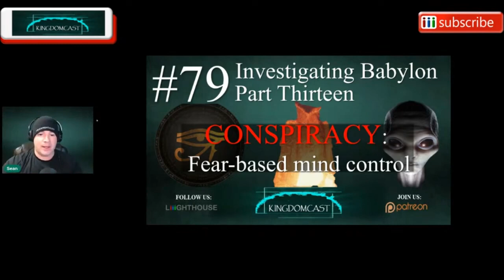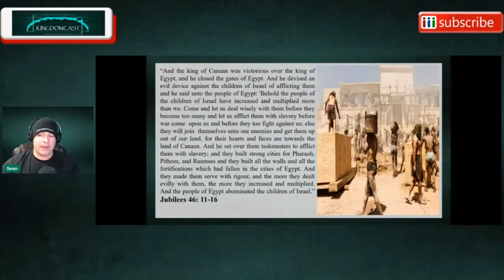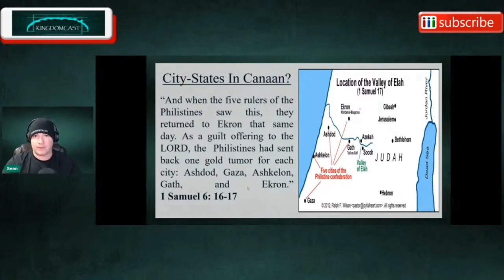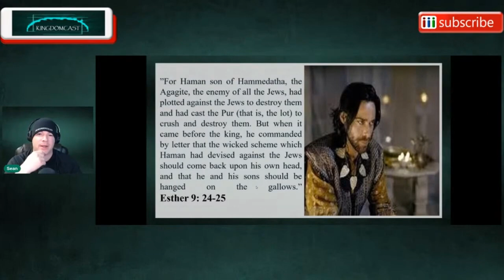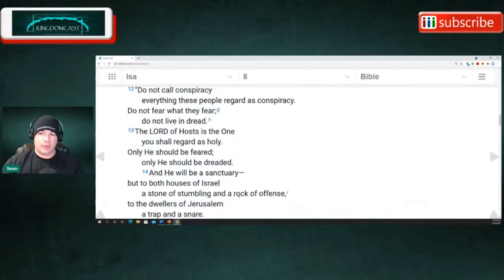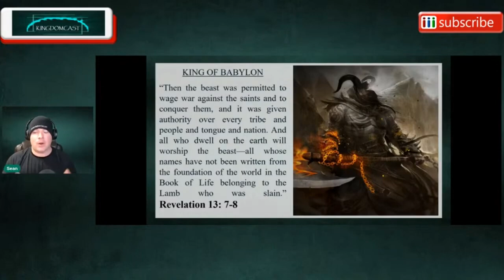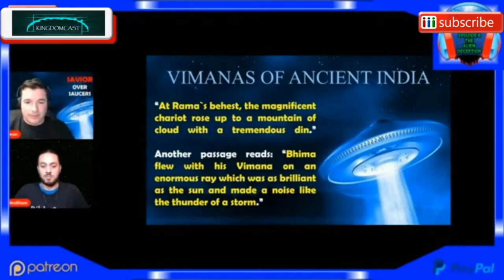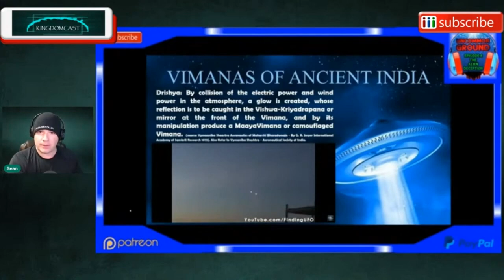Investigating Babylon - Conspiracy: Fear-based Mind Control